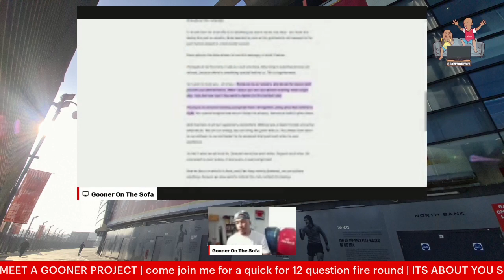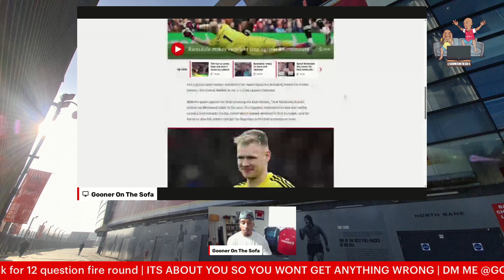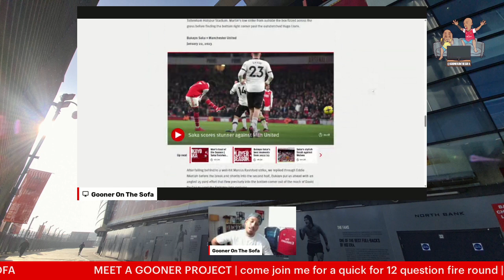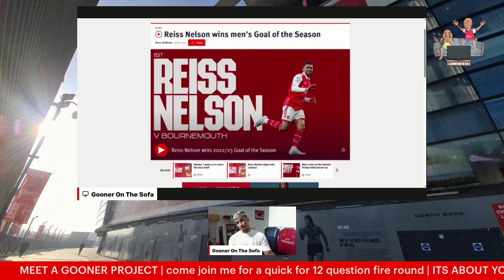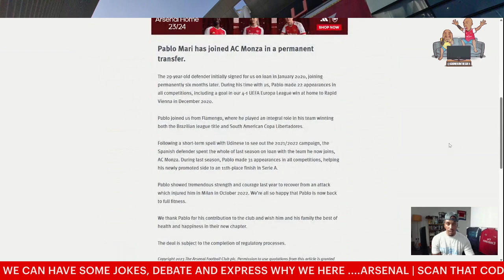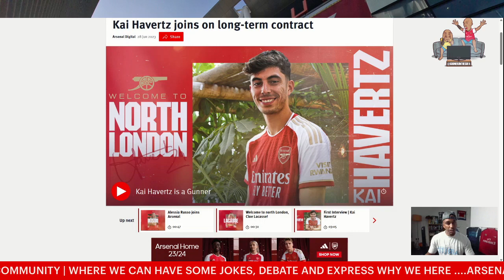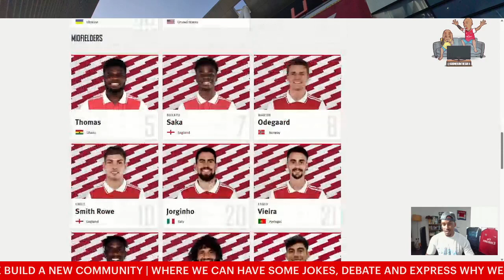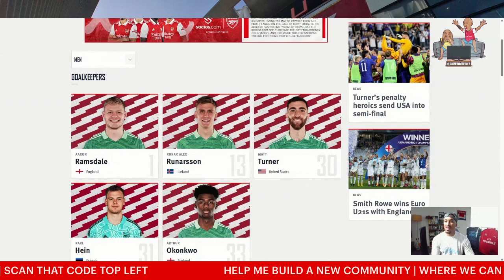ARSENAL 22-23 SEASON WRAP UP | finished 2ND | stats, injuries, new signings & more